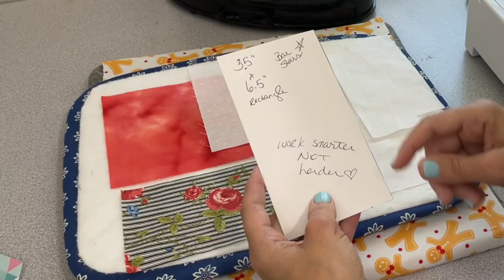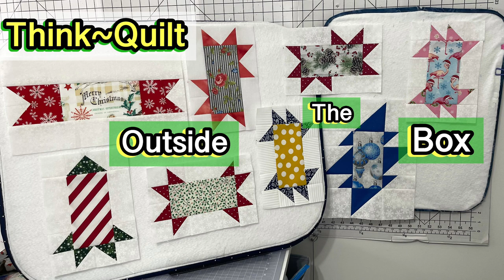The Bar Star Quilt Block ~ Easy Bar Star Quilt Block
The bar star quilt block is so easy! The Bar Star Quilt Block is what's missing from your quilt❤️ This Bar Star Quilt Block is easy & FUN to make!

First-you need to know that I am math challenged (sounds funny but yet serious LOL😂)so. I made these blocks up as I went not paying any attention to "math quilt detail". these final measurements are not "traditional final measurements. I just love to quilt and love to inspire others to "think outside the quilt box" 💛

The Crazy Bar Star Final: 9.75" x 6.75"
Bar Star Banner Final: 13.75" x 7.5"
Dancing Bar Star Final: 9.75" x 6.50"